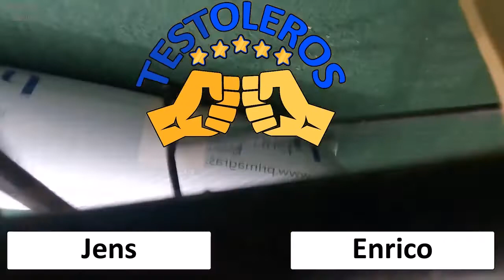Zirndorfer Landbier Test Zirndorfer Bier Künstler Edition 🍺Bier Tasting von Zuhause 🍻 Bierverkostung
"Unser Klassiker nach altfränkischer Tradition.
Ein typisch fränkisches Landbier. Ausgewählte Malzsorten aus kräftiger Sommergerste sorgen für bernsteinfarbenen Glanz und leichte Malzaromen, während aromatischer Hopfen eine leicht fruchtige Note einbringt. Einfach ein vollmundig-süffiger Genuss."

Dabei ist es uns erstmal egal was genau wir testen:
- Apps
- Software
- physische Produkte
- Dienstleistungen
- bestimmte Methoden oder Techniken
- Freizeitbeschäftigungen